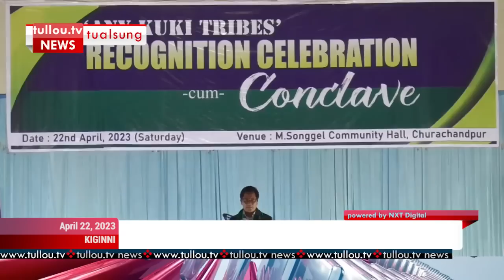tullou.tv news | april 22, 2023